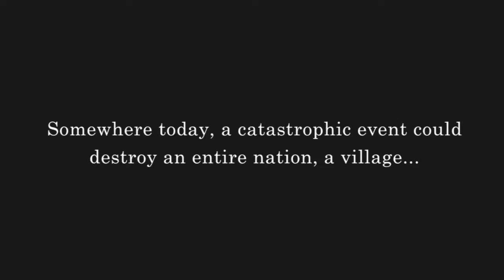“We are Americares” PSA featuring Aaron Eckhart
Americares saves lives and improves health for people affected by poverty or disaster so they can reach their full potential. A 60-second PSA featuring actor Aaron Eckhart.